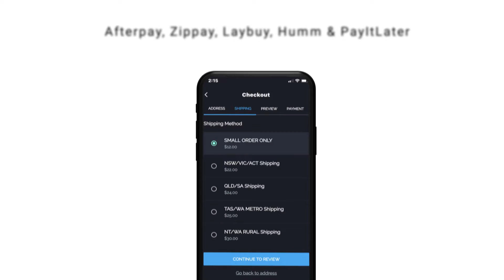I will create an app promo video for ios and android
Hello Dear :)

I'm Sk_Rony

I Will Create an Awesome eye-catching stylish custom application promotion video.

For iOS and Android applications. iPhone devises for iOS app and Android Devices for android app.

Creating an application explainer video will help you to get more engagement in your application.

The basic package includes:

30 seconds APP Preview
HD 720p resolution
6 screenshots
Solid Color Background
background music

Standard Package includes :

Up to 60 sec APP Preview
Commercial use
Colors matched to your Logo
Background image or video
background music

Premium Package includes.

Up to 75 sec APP Preview
Commercial use
Background music
Full HD 4k.
Colors and everything will match your design